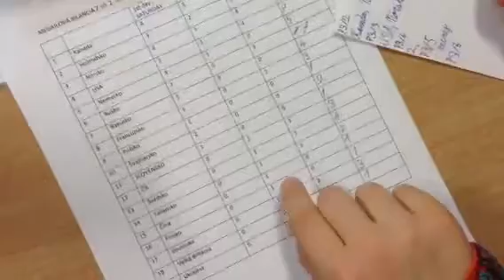Sochi tabuľky (dalton dotyk)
Z tabuľky Medailova bilancia ku 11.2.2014 zistujeme údaje a hľadáme odpovede na otázky